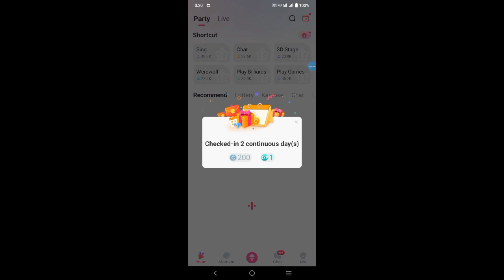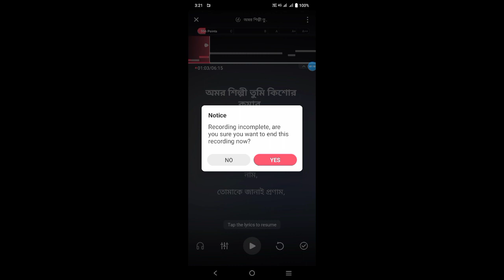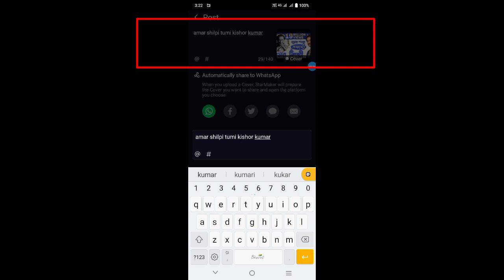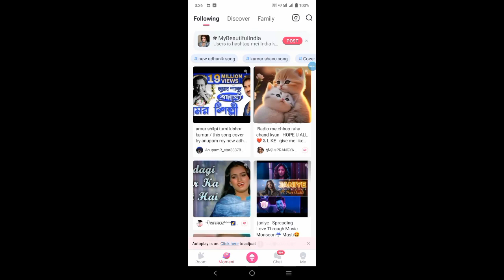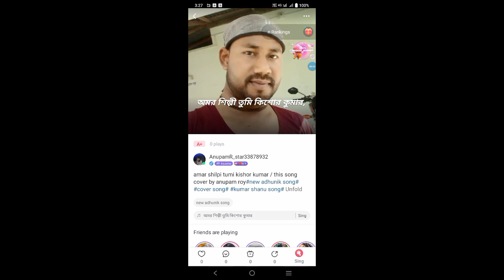how to upload song on starmaker | how to upload song in starmaker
Today's video is for those friends who want to practice singing at home and create a singing platform in your name for free. Because today's video in this video I will show you how to create a professional account on Starmaker and how to cover songs. Upload the song.

starmacker song upload

channel keyword:
youtube tutorial
bangla tutorial
solution bangla hdb
solution bangla
tech review
mobile tips
tech tips
android app tutorial
apps information
audio recording app
singing app
audio editor
mobile singing app
best voice recording app
music making tutorial
video recording app
photo editing
voice mastering
music making
voice changing app
voice editing app
karaoke making
voice editing app
voice recording app
tutorial video
anupam video
video editing
video mixing app